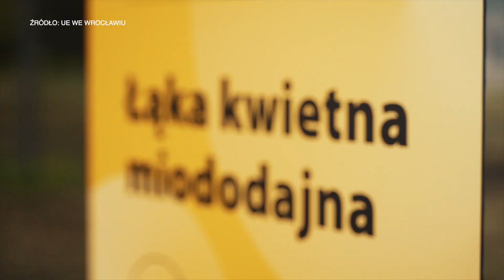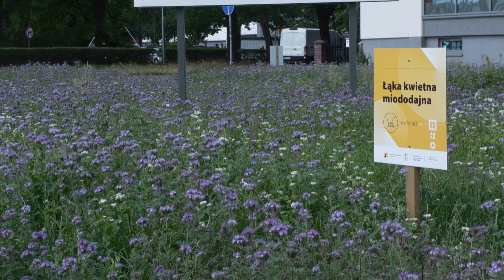Pszczoły w mieście. Zamieszkały na Uniwersytecie Ekonomicznym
Jedna rodzina pszczół liczy nawet do 70 tysięcy osobników. Pszczoły są niezbędne do życia, bo zapylają rośliny, dzięki ich pracy plony są większe. My znajdujemy się przed łąką kwietną zasiana przez Uniwersytet Ekonomiczny we Wrocławiu. Łąka będzie służyć pszczołom, która zamieszkały właśnie na zielonym dachu uczelni.

Blisko 280 tysięcy pszczół to nowi lokatorzy, którzy zamieszkali na dachu Centrum Kształcenia Ustawicznego Uniwersytetu Ekonomicznego we Wrocławiu. Cztery pszczele rodziny, które znalazły tam dom, będą pod opieką wykwalifikowanej kadry pszczelarzy z podlegnickiej pasieki.

- Pszczoły są bardzo ważne. Nie tylko dają nam miód, ale pełnią ogromną rolę w ekosystemie. Zapylają bardzo dużą część roślin, dzięki którym my mamy jedzenie. Rodzina pszczela na początku sezonu to jest około 30 tysięcy osobników w jednym ulu. W szczycie sezonu potrafi osiągnąć liczebność 70 tysięcy osobników i to jedna rodzina. Na pasiece zazwyczaj jest sporo tych rodzin, więc w powietrzu jest sporo zapylaczy w okolicy pasieki - mówi Jędrzej Górny, pszczelarz z Bożej Pasieki.

Z myślą o owadach zasiana została łąka kwietna. To kolejne działania proekologiczne, które realizuje wrocławska uczelnia.

- To jest pomysł, który dobrze wpisuje się w koncepcję zielonej uczelni. Jesteśmy uczelnią ekonomiczną, więc wypada promować tego typu podejście do gospodarki. Pszczoły to jest tego element, obok fotowoltaiki oraz innych inicjatyw, które mają ograniczyć niekorzystny wpływ na środowisko. Pszczoły są interesującym kierunkiem działania - wyjaśnia prof. Andrzej Kaleta, rektor Uniwersytetu Ekonomicznego we Wrocławiu.

- Paradoksalnie, pszczoły w mieście czują się świetnie. Wydawałoby się, że nie, ale wystarczy zabezpieczyć dla nich odpowiednie miejsce. Na przykład na dachu jest rewelacyjne miejsce, bo jest daleko od przechodniów - nikomu nie przeszkadzają przelatujące pszczoły, a po drugie dach jest dachem zielonym, a nawet więcej, jest dachem kwitnącym. Rozchodniki, które tam są, kwitną, a pszczoły mają z nich pożytek w postaci pyłku i nektaru. Pszczoły, które są przeznaczone dla miasta, od lat są selekcjonowane pod względem łagodności. Specjalnie wyselekcjonowana rasa Sklenar 10, czyli tak zwana pszczoła jagnięca. Ona ma ten gen agresywności zniwelowany poprzez wieloletnią pracę hodowlaną - wyjaśnia Jędrzej Górny, pszczelarz z Bożej Pasieki.

Świadomość ekologiczna staje się coraz większa, dlatego uczelnie podejmują tego rodzaju inicjatywy. Obecna sytuacja geopolityczna, zmiany klimatu, rosnący konsumpcjonizm, ale także uaktywnienie się wirusów - w ostatnim czasie SARS-COV-2 - pokazują, jak ważne jest zadbanie o planetę i postawienie na zrównoważony rozwój.

- Dzisiaj sprawa środowiska to jest sprawa systemowa. Tego nie da się zamknąć w zachowaniach konsumentów i gospodarstw domowych. Nie można mówić tylko, że mamy oszczędzać wodę, energię i segregować śmieci, bo to jest problem systemowy. Nie można przerzucać odpowiedzialności za ochronę środowiska na obywateli i pojedynczych mieszkańców. Oczywiście, to możemy robić. My jesteśmy jednymi z aktorów areny, sceny ekonomiczno-społecznej, ale jest to problem systemowy związany z typem produkcji i podejścia do gospodarki - zaznacza dr hab. Barbara Ryszawska, prof. UE.

- To nie jest takie oczywiste, że ekonomia i ekologia są blisko. Jeszcze do niedawna traktowaliśmy to rozbieżnie - albo ekonomiczne albo ekologiczne. Teraz wszyscy mądrzejemy, dzisiaj widzimy wyraźnie, że to przestało kolidować - podkreśla prof. Andrzej Kaleta, rektor Uniwersytetu Ekonomicznego we Wrocławiu.

Ważne, aby rozwiązania były wprowadzane systemowo - na poziomie prawnym i finansowym.